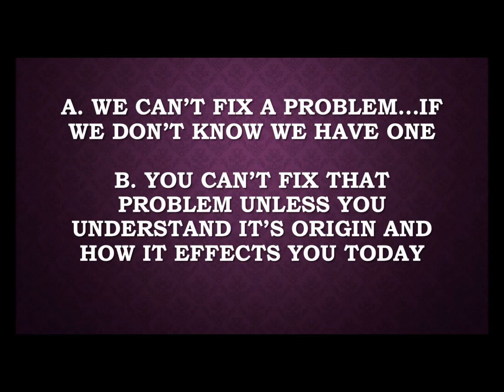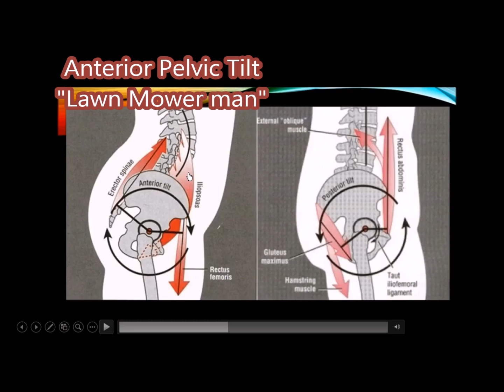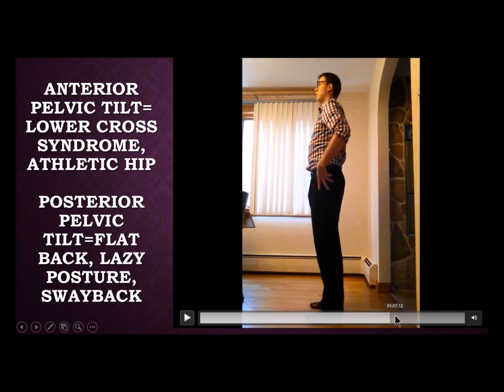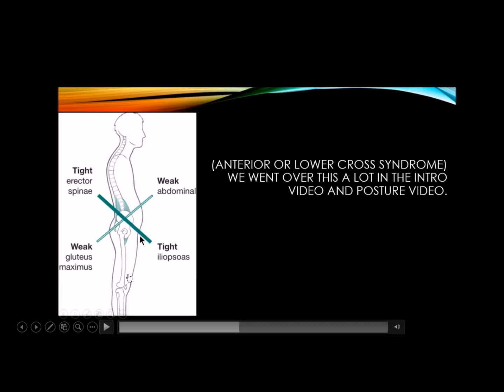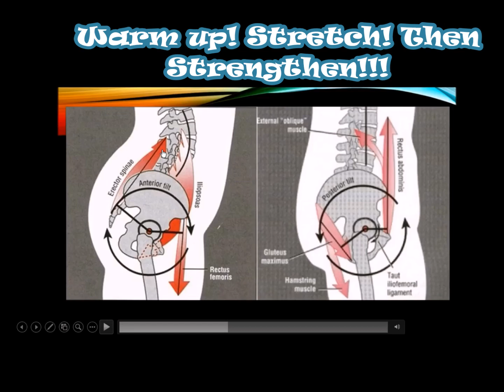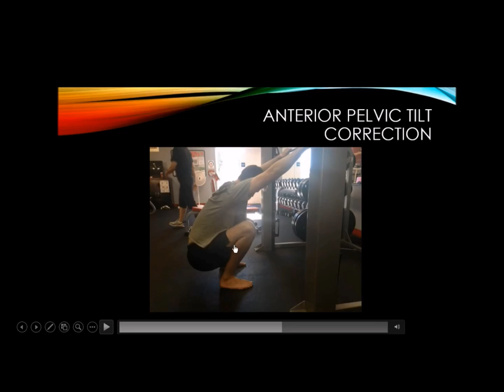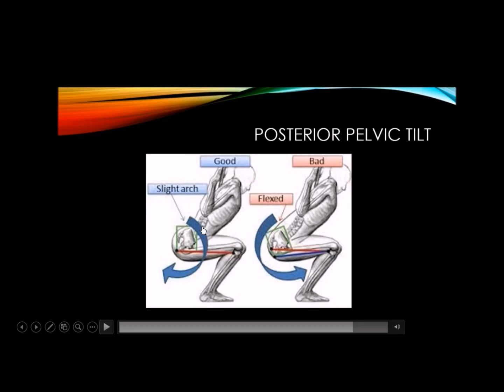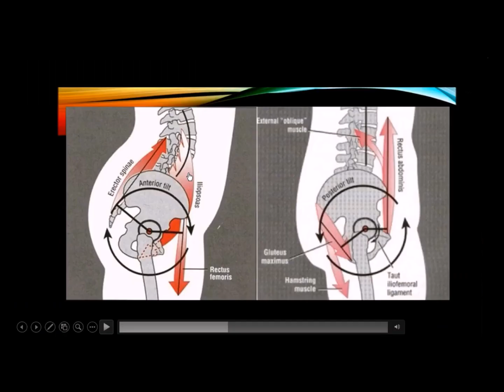Corrective Walking for Spinal Stability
I want to add to this video so everyone can understand it. I know it's a little out there so give  me some suggestions and I'll do a second version in a month or so.